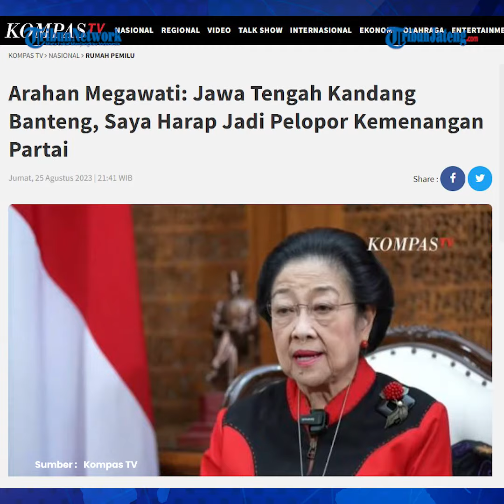Jawa Tengah Kandang Banteng, Megawati Minta jadi Pelopor Kemenangan PDIP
Ketua Umum PDI Perjuangan atau PDI-P, Megawati Soekarnoputri berharap agar seluruh kader Jawa Tengah dapat menjadi pelopor kemenangan partainya di Pemilu 2024 mendatang.

Hal tersebut disampaikan Megawati saat memberikan arahan dalam acara PDI-P bertajuk Konsolidasi Semangat Menuju Pemenangan Partai dan Ganjar 2024, di Stadion Jatidiri Semarang, Jumat (25/8/2023) malam.

Mulanya Presiden ke-5 Republik Indonesia (RI) ini mengucapkan terima kasih kepada seluruh kader di Jawa Tengah yang memantapkan langkah untuk memenangkan Pemilu 2024 mendatang.